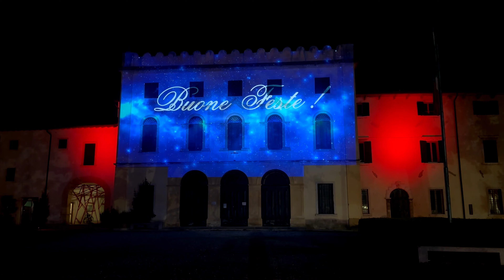FILMATO NATALE BARDOLINO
Proiezione 3D Mapping su Villa Bottagisio a Bardolino Natale 2022